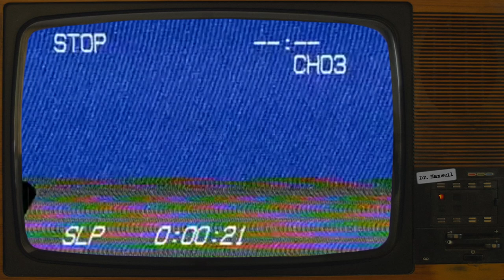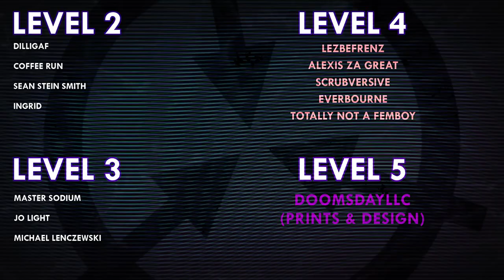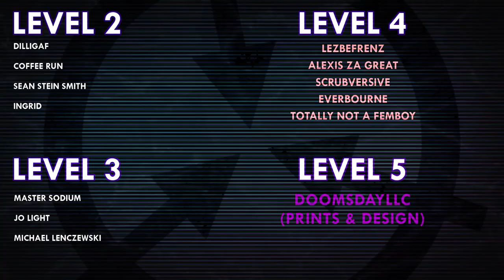SCP-4263 | Gemini | Euclid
Voice Actors:
NomadicArchives as Dr. Santana
madmanransom as Lucius Danton / SCP-4263-B
Dea QJ as SCP-4263-A

VFX samples and images by:
Joe Jabon
MrTitanosaurus
Matthias Wunderlich